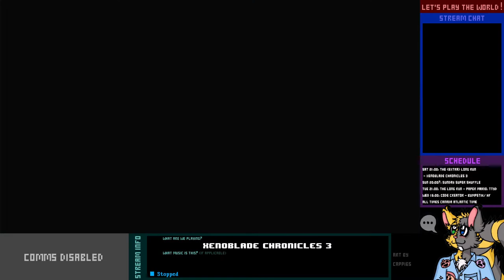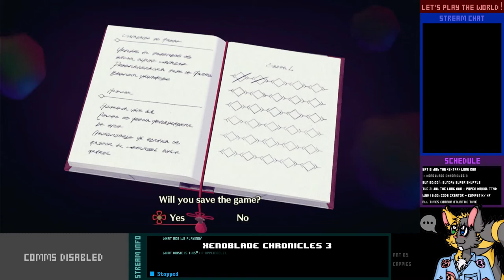Let's Play Live! - Xenoblade Chronicles 3 - 7-2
This is a game within a game, and its players are showing up in some very unexpected places...